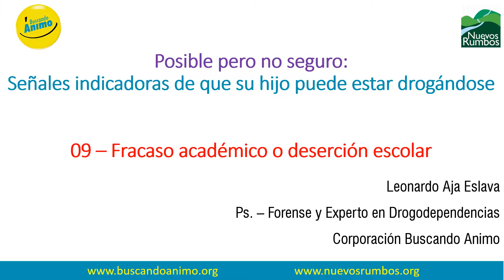9no Indicador: Fracaso o deserción escolar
Un descenso en el rendimiento académico siempre se ha considerado una indicador de que algo está sucediendo en la condición emocional de un niño o jóven. Pueden ser muchas las situaciones que conducen a que un joven no rinda en la escuela: Serios problemas en la familia, abuso, sexual, consumo de SPA, episódio depresivo y acoso escolar entre otro.
Leonardo Aja Eslava - Corporación Buscando Animo